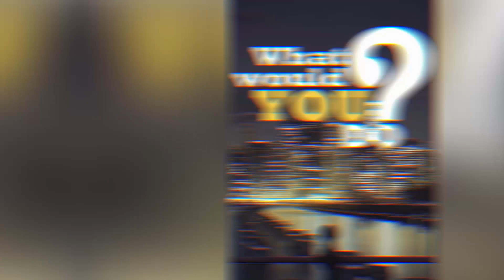Caleb McLaughlin - czy Lucas zniknie ze Stranger Things?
Caleb McLaughlin - czy Lucas zniknie ze Stranger Things? Caleb McLaughlin, to kolejna nastoletnia gwiazda serialu Stranger Things, platformy Netflix. Co jest jego inną wielką pasją oprócz aktorstwa? Czy może nas czymś zaskoczyć? Czy wraz z obowiązkami związanymi z dorastaniem jego serialowa postać -Lucas Sinclair zniknie z ekranu? Zobaczcie!